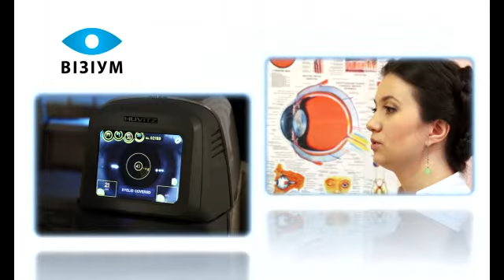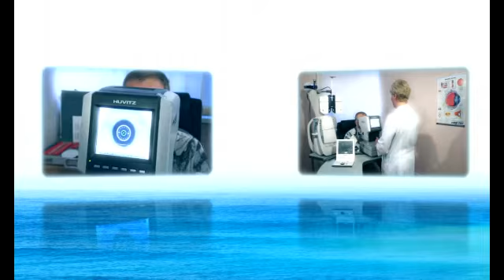ВІЗІУМ 04 WM MOVIE TRAILER FULL